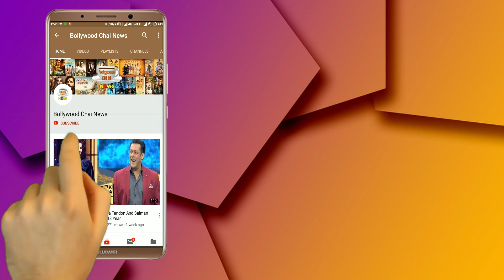Bigg Boss 13 : Asim's Brother Umar Riaz Gave Message of Himanshi Khurana to Asim Riaz In BB House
Bigg Boss 13 : Asim's Brother Umar Riaz Gave Message of Himanshi Khurana to Asim Riaz In BB House | Family Week | Day 110 | BB 13 | Bigg Boss 13 Latest News | Bigg Boss 13 Latest Updates | Bigg Boss 13 Tonight Episode 110